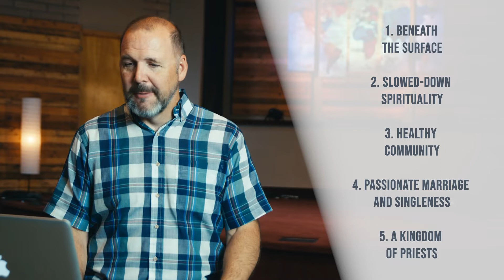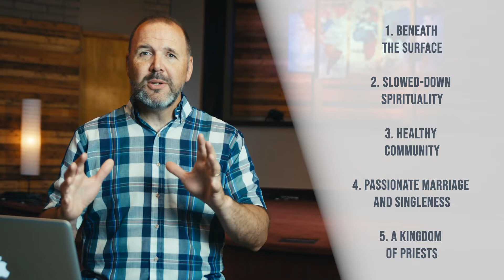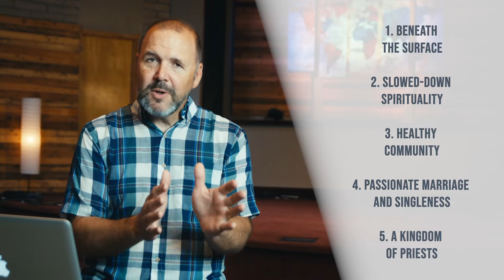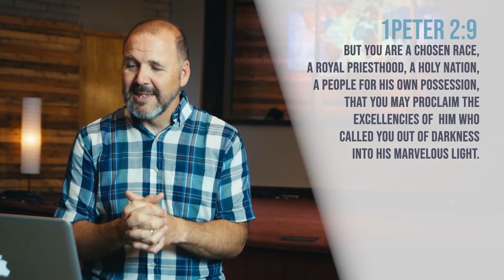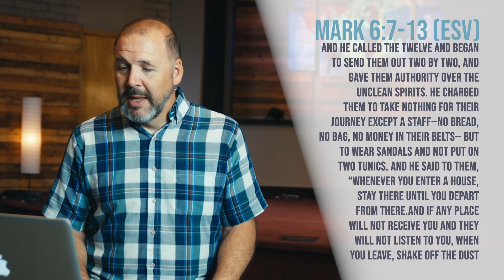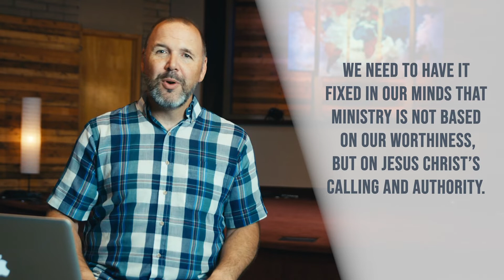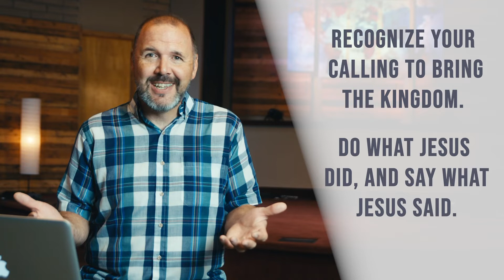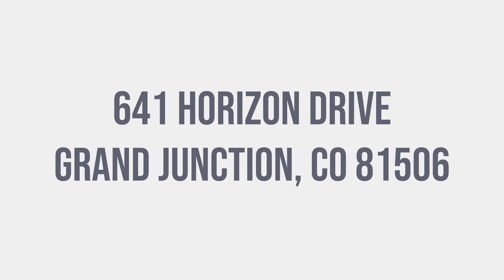Kingdom Ministry | Andy Lovelace | New Horizons Foursquare Church | May 17 2020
This message is part of the Kingdom of Priests series of messages by Pastor Andy Lovelace.  In the Gospel of Mark, chapter 6, Jesus empowers and sends out the 12 to proclaim the Good News of the Kingdom and set captives free.  Today, He is still empowering and sending us.